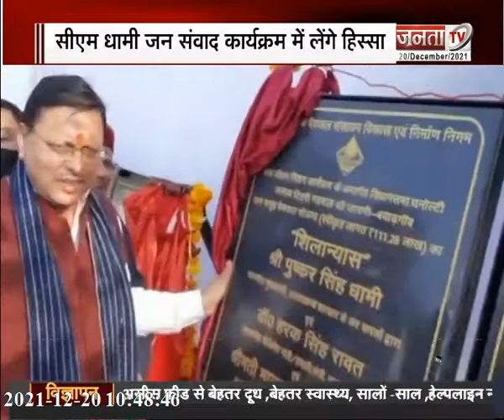Uttarakhand: CM पुष्कर सिंह धामी करेंगे टिहरी-गढ़वाल का दौरा, जन संवाद कार्यक्रम में लेंगे हिस्सा